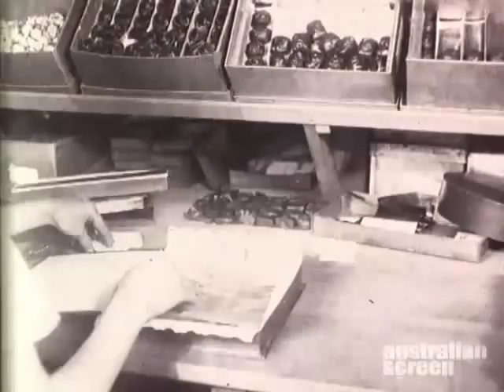Ernest Hillier's Chocolate Factory (c.1926) Part 1.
A short extract from an old Silent B&W Film showing how chocolates were manfactured in the early days by Australia's first Chocolatier, Ernest Hillier. Part 1 shows the ladies at work in the packaging department. for more information about Ernest Hillier the "Man" and the premium quality chocolates manufactured today. Hillier's gratefully acknowledge the Australian Screen Society and National Film & Sound Archive for making these videos available.